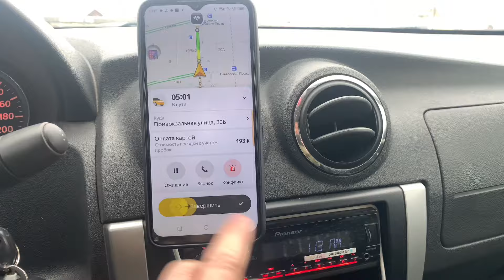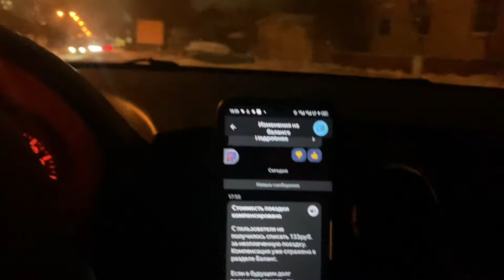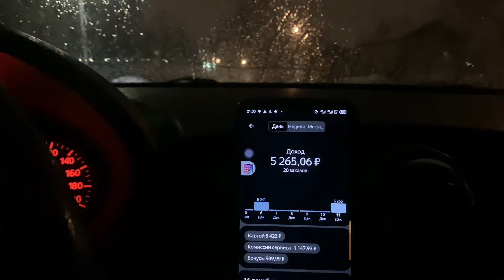Катаю цель 🎯 от Яндекс про🚕✅ ПАВЛОВСКИЙ ПОСАД 🌆